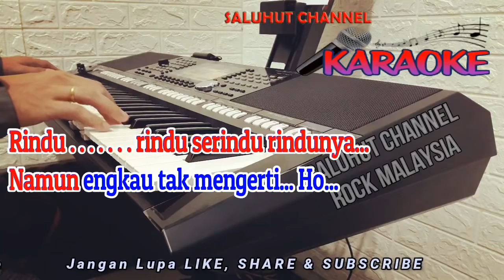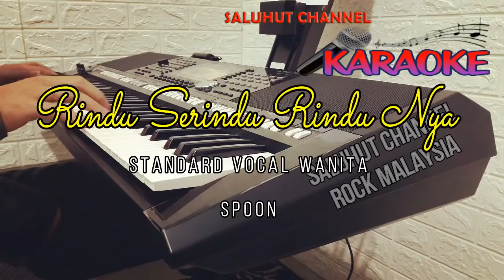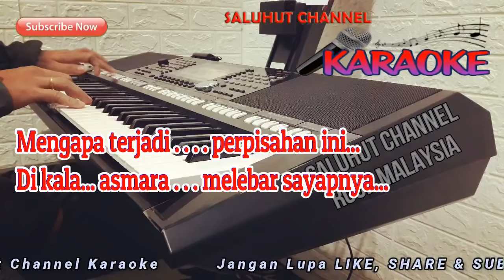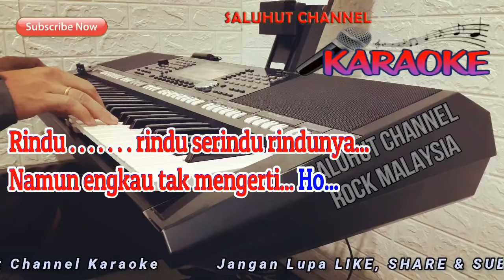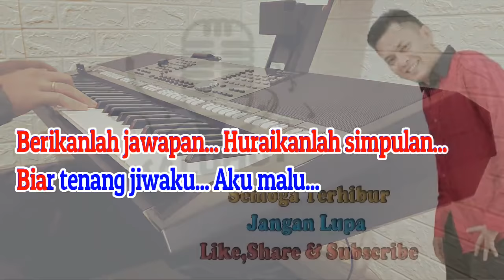RINDU SERINDU RINDUNYA ll KARAOKE ROCK MALAYSIA ll SPOON ll NADA WANITA F=DO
Rindu Serindu Rindunya
Spoon
Berikanlah jawapan
Huraikanlah simpulan
Biar tenang jiwaku
Setelah kasih lama berlalu
Tidak mungkin kulupa
Perjanjian kita
Di bawah rumpun bambu
Di kala bulan sedang beradu
Mengapa terjadi perpisahan ini
Di kala asmara melebar sayapnya
Mengapa kau pergi di saat begini
Di kala hatiku terlukis namamu
Kalau memang tiada jodoh
Apalagi nak ku heboh
Aku malu pada teman pada semua
Rindu, rindu serindu rindunya
Namun engkau tak mengerti
Pilu, pilu sepilu pilunya
Namun engkau tak perduli
Malu, semalu malunya
Namun apa daya orang tak sudi
Mahu, semahu mahunya
Namun apa daya orang dah benci
Malu, semalu malunya
Mahu, semahu mahunya
Berikanlah jawapan
Huraikanlah simpulan
Biar tenang jiwaku
Aku malu